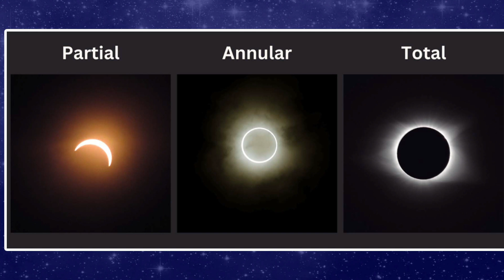Solar Eclipse | 8 April 2024 | Is the World Coming to an End? | Malik Usman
Solar eclipse of April 8, 2024

Get ready to witness the spectacular Solar Eclipse on 8th April 2024! 🌕🌖🌗 Is the world coming to an end? 🌎 Watch this mesmerizing event unfold as the Moon passes between the Earth and the Sun, creating a jaw-dropping celestial display. Join us as we explore the myths, the science, and the awe-inspiring beauty of this rare cosmic event. Don't miss out on this once-in-a-lifetime experience and be sure to tune in for all the details on how to safely observe the eclipse. Prepare to be enchanted and enlightened as we delve into the mysteries of the universe!